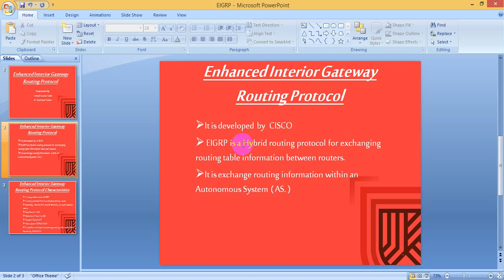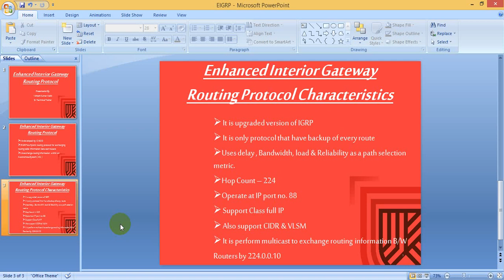Working on Enhanced Interior Gateway Routing Protocol EIGRP on CISCO Router, Part 1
Working on Enhanced Interior Gateway Routing Protocol  EIGRP  on CISCO Router

Complete CCNA & Window Server 2012 R2 Videos in Hindi